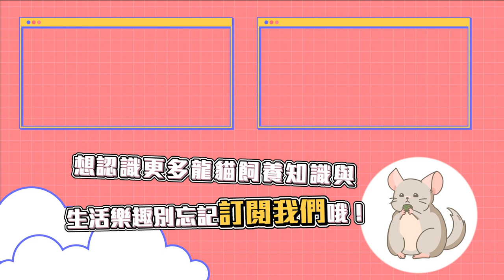龍貓 | 歡迎來到一個住著龍貓.邊境牧羊犬.柯爾鴨.兔子.天竺鼠.守宮的小星球🌍【心兒】動物心球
歡迎大家來到動物心球💫
希望能透過影片詳細介紹飼養龍貓的每個小撇步💓
有想看的內容也可以留言給我們呦～